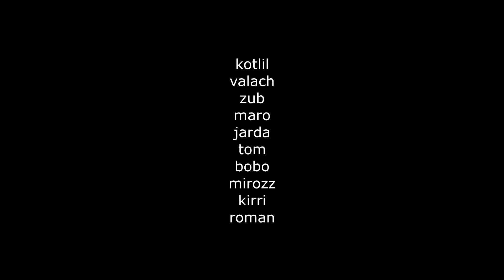tripdebike 2 (2013)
start: ostravice
target: sukenicka rozhledna
finish: ostravice